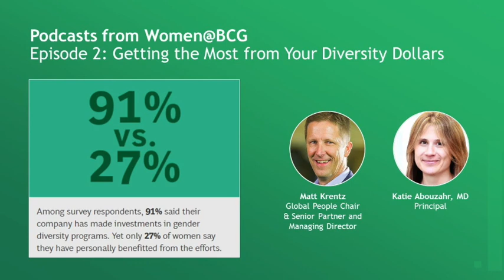Getting the Most from Your Diversity Dollars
Companies are investing, but gender diversity programs are not having the impact they should. Listen to Senior Partner and Managing Director Matt Krentz and Principal Katie Abouzahr as they discuss how companies can get a better return on their diversity dollars: by advancing proven measures and looking out for hidden gems and by avoiding overrated initiatives that drain the budget and don’t move the needle.